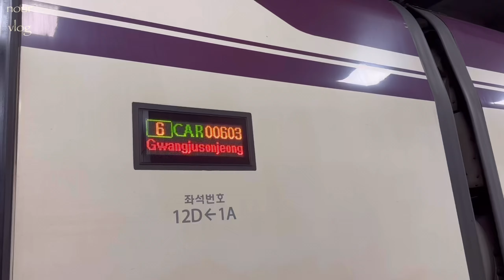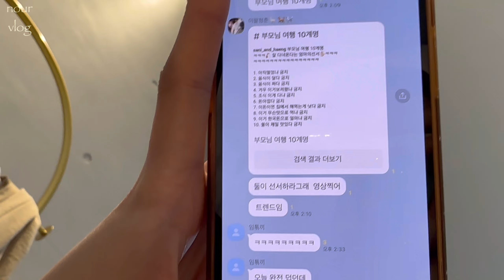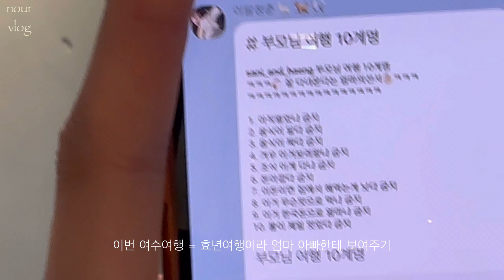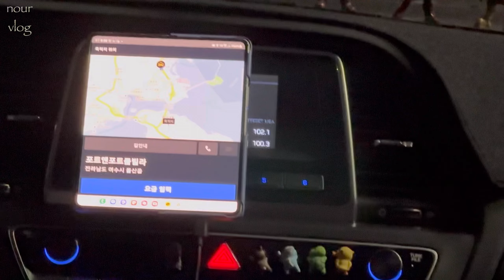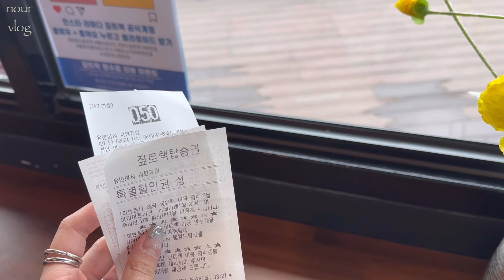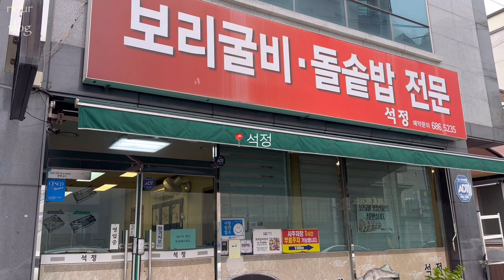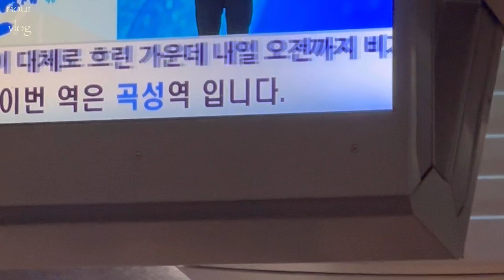[VLOG] 1박2일 여수여행 🌊 | 포트앤포트 풀빌라 | 분위기에 취하는 여수밤바다 with 소주 | 간장게장 맛집 | 낭만포차 맛집추천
* 고화질 설정하고 봐주세요 !

이번 여행은 여수여행
비가와도 꽤나 알찼던 효년의 가족여행 이였어요 기회가 된다면 꼭 다시 방문 하고 싶은 여수
좋아요 구독 꾸욱

* 옷 정보

12:05
- top : Daisy syndrome 데이지신드롬 - Daisy candy sleeveless (NAVY)
- bottom : Adaul 어다울 - Back label point pintuck half pants (BLUE)
- outer : Awit 어윗 - Sweet popping bolero (WHITE)
- bag : Jillstuart 질스튜어트 - Gelato Body Cross (NAVY)

12:09
- top : Wooalong 우알롱 - Cursive lettering double layered sleeveless (MELANGE GREY) / Double layered see-through sleeveless (LIGHT GREY)
- bottom : Wooalong 우알롱 - Tassel detail leg denim pants (GREY)
- bag : Osoi 오소이 - Toni mini bag(PINK)

12:02
- top : Wooalong 우알롱  - Signature string sleeveless set-up top (BLACK)
- bottom : Wooalong 우알롱 -Signature sleeveless set-up wide pants (BLACK)

4:20
- cap : Wooalong 우알롱 - Signature Logo ball cap (BLACK)
- Swimsuit : Repere 레페르 Mignon swimsuit 미뇽스윔수트 (BLACK)
Northface 노스페이스 - ECO BLUE WAVE L/S ZIP UP (CORAL)